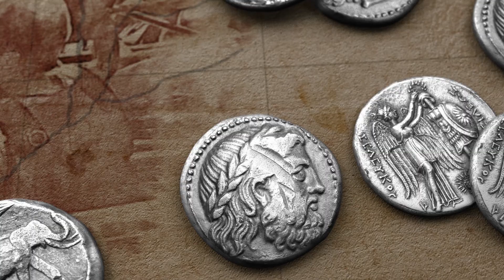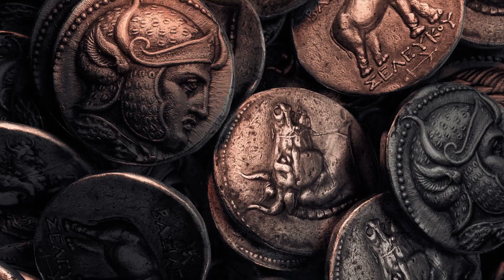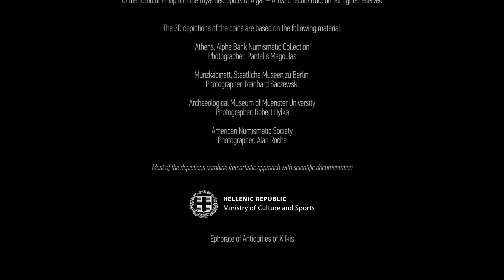SELEUCUS I NIKATOR from Europos to the Hellenistic world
Short animated documentary based on the personality of Seleucus I the Nicator, one of Alexander’s the Great Successors and founder of the legendary dynasty of the Seleucids. The documentary is created in order to be presented on the Information Centre of the site of ancient Europos. It is a production of the Ephorate of Antiquities of Kilkis in collaboration with Macine Motion Pictures Productions, funded by the Greek Ministry of Culture and Sports.

Director
Yiotis Vrantzas

Scriptwriter - Production Manager
Katerina Bolmati

Music Composer
Kostas Sioutas

Sound Designer & Mixer
Ilias Stampoulis

Narrator
Chuck Brown

Animation - Post Production
Macine Motion Pictures

English Translation
Prof. Panagiotis P. Iossif
Dr. Theodoros Papakostas
Maud Webster
Giorgos Kiokpasoglou

Academic Supervisors - General Coordinators
Dr Georgia Stratouli, Director of the Ephorate of Antiquities of Kilkis
Dr Stamatis Chatzitoulousis, Archaeologist of the Ephorate of Antiquities of Kilkis

Scientific Advisor - Script Associate
Professor Panagiotis P. Iossif
Deputy Director of the Belgian School at Athens
Professor of Ancient and Medieval Numismatics, Radboud University Nijmegen

Administrative Support
Vasiliki Tsitagianni, ΜΑ
Head of the Department of Administration and Finance
of the Ephorate of Antiquities of Kilkis

Ministry of Culture and sports
Ephorate of Antiquities of Kilkis

Macine Motion Pictures
macine.gr